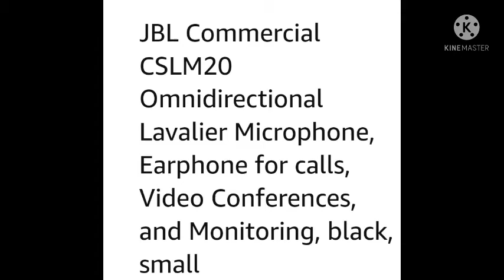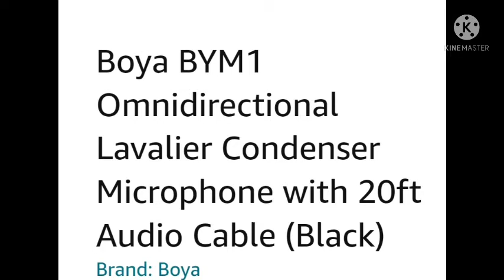mobile ke liye sabse sasta aur accha mobile Mic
hi friend

              come to my channel doston is video mein aap ko 4 best caller mic ke bare mein bataya gaya hai , boya mic India mein sabse jyada bikane wala Mic hai to aap samajh hi gaye honge ki yah sabse best product hai aur uske sath mein JBL company ka ek Mike ke bare mein bhi bataya Gaya JBL company bhi acchi hai agar aapko se bhi Lena chahe to yah boya company ke Takkar ka hai aap donon mein se koi bhi Mike bike kar sakte hain per aapko mayke kharidne se pahle yah jaanch Lena hai kahin vah duplicate to nahin hai main link niche didi hai aap vahan se my kar sakte hain original company ka ismein aapko Babli ke Si ka koi shikayat nahin milegi thanks for watching my video please like and subscribe and share thanks,

1 JBL mic weight 17g_

2 boya mic weight 50g_

3.boya mic weight 100g_

4.boya mic weight 160g_